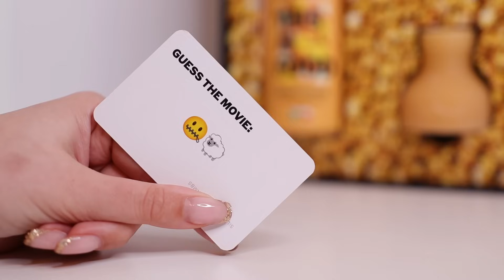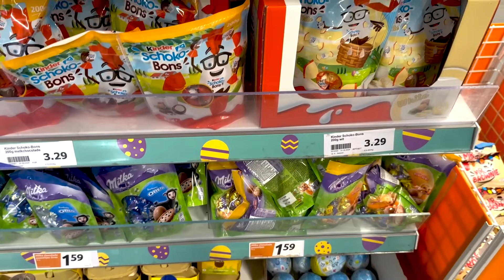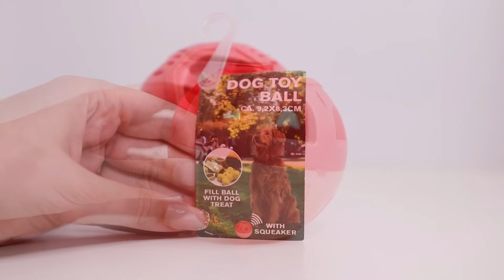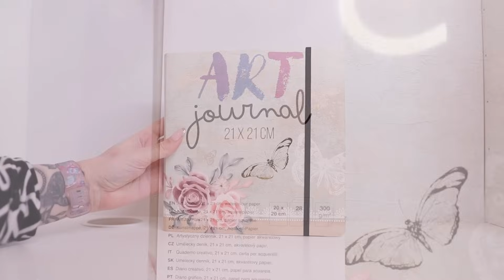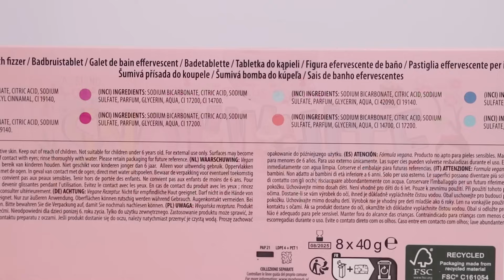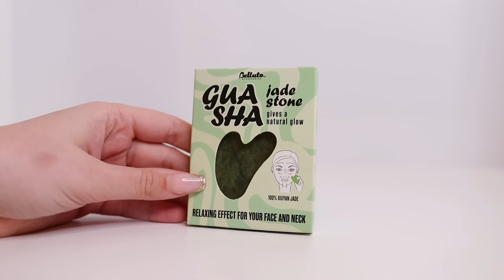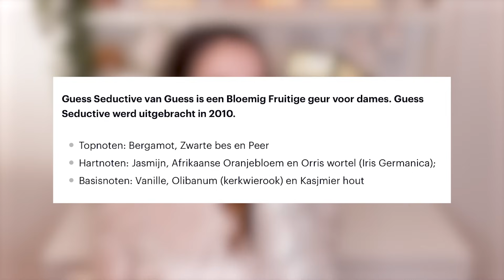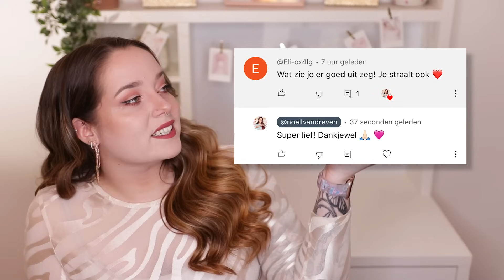GROTE ACTION SHOPLOG !!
-- YFOOD SAMENWERKING --
Yfood 10% korting: NOELL-YOUTUBE

Hai allemaal!! Vandaag ben ik er weer met een grote Action Shoplog! Ik was namelijk laatst weer gaan shoppen in de action !! veel kijk plezier xx (Maart 2024)

Deze video is in Samenwerking met Yfood zoals benoemd in de video!